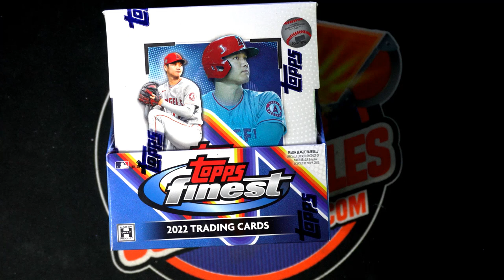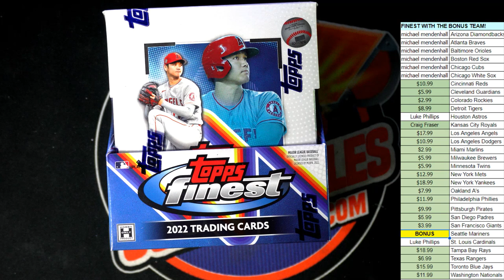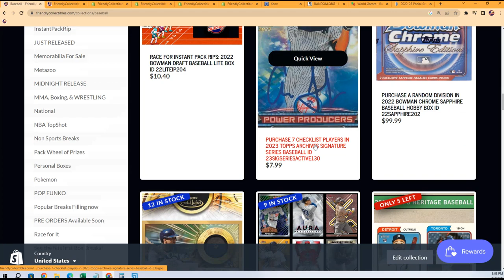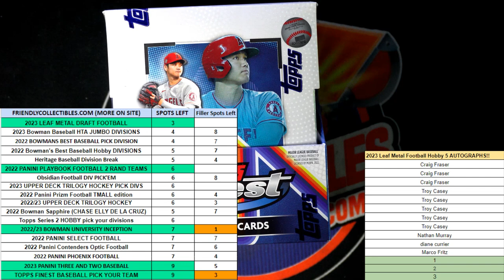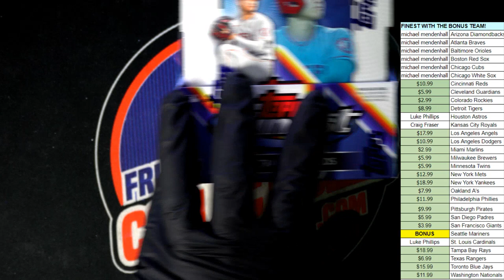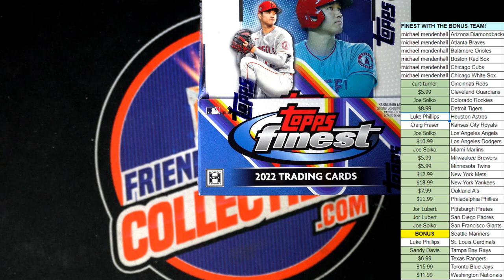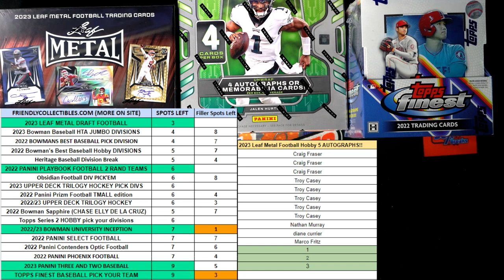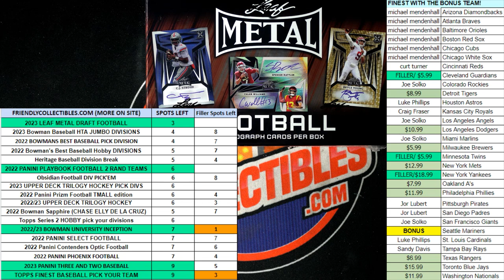2022 Topps Finest Baseball Hobby FILLER ID 22FINESTPYT333